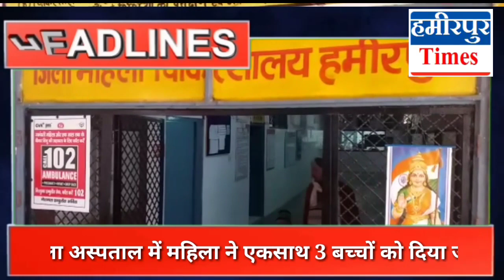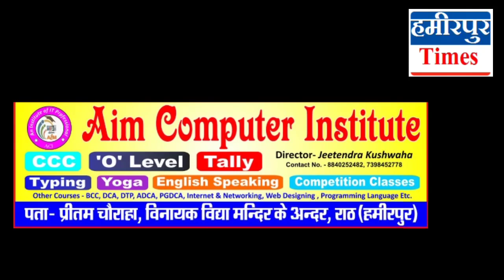हमीरपुर में महिला ने एक साथ 03 बच्चों को दिया जन्म - माँ और तीनों बच्चे सुरक्षित - अजीबोगरीब मामला